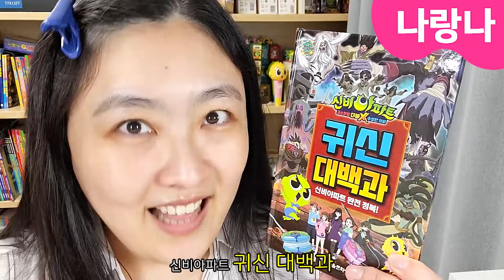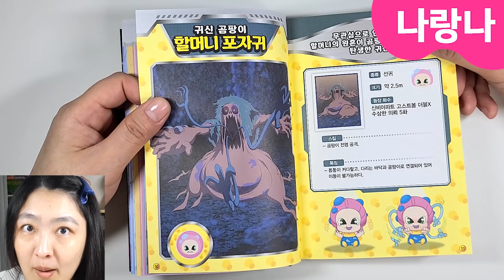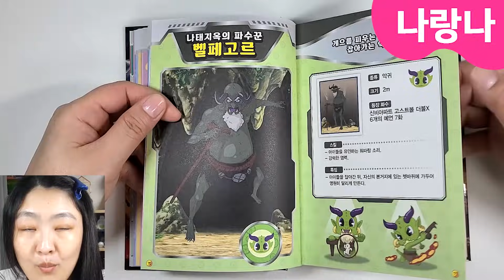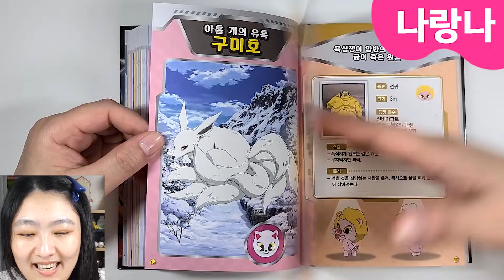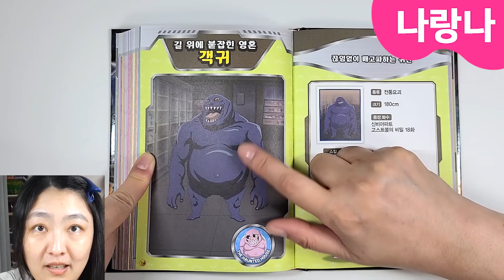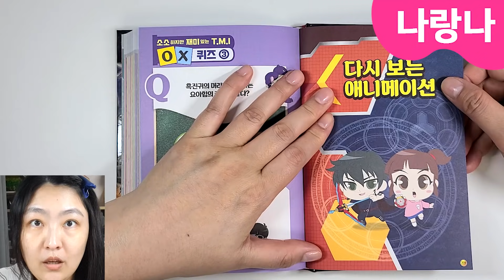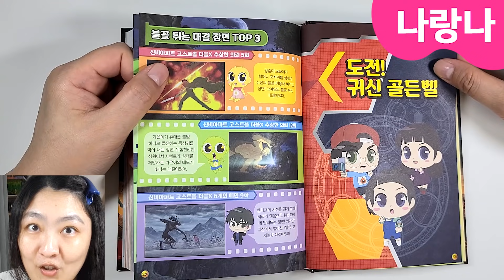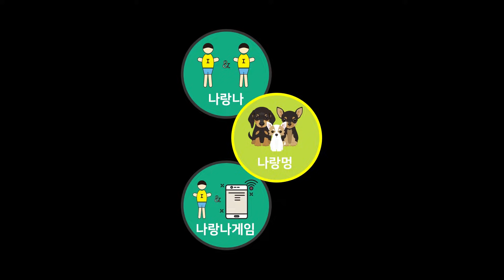도전! 귀신골든벨🔔?! 신비아파트 시즌1부터 3까지 모든 귀신정보!(도서지원) 찐팬들 소장가치👍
와우~ 신비아파트 시즌1부터, 시즌2, 시즌3 6개의 예언/수상한의뢰 모든 귀신들의 정보가 쏙쏙~ 정리된 신비아파트 대백과📚!!!
거기에 중간중간 OX퀴즈, 톡톡퀴즈, 오마이갓~ 도전! 귀신골든벨까지!!
신비아파트 찐팬들이라면 이 한권의 소장가치 UP~↑
어떤 콘텐츠가 있는지 소개시켜드리고 퀴즈도 함께 풀어봐요. ^^

* 제품정보
   제품명 : 신비아파트 고스트볼 더블X 수상한 의뢰 귀신대백과
   판매원 : 서울문화사
* 본 영상에 사용된 리뷰용 제품은 서울문화사에서 지원해주셨습니다. 감사합니다~💕